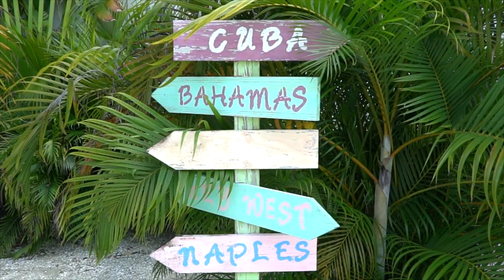A DAY IN THE LIFE